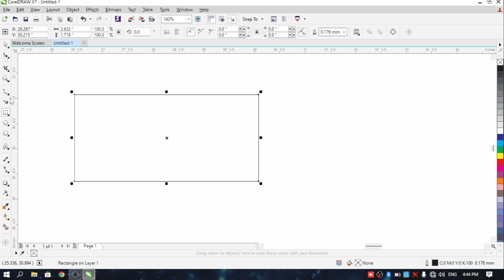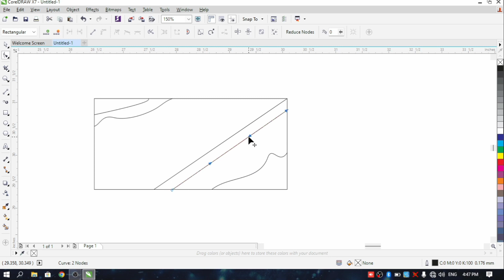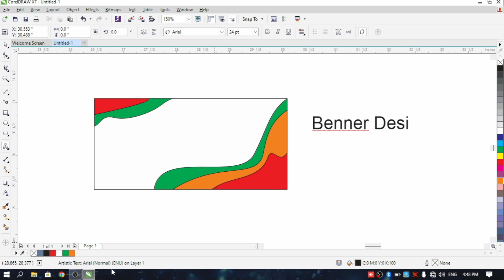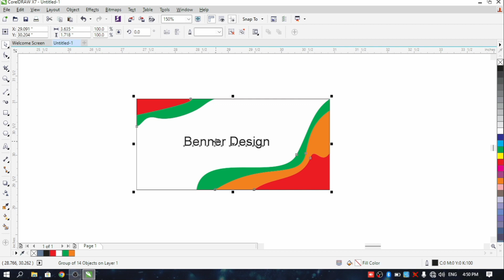How to Make Benner Design in Corel Draw // Benner Design